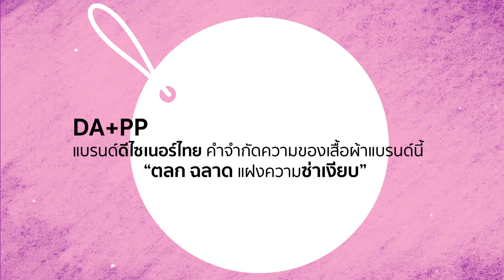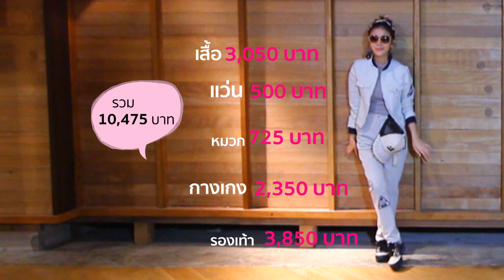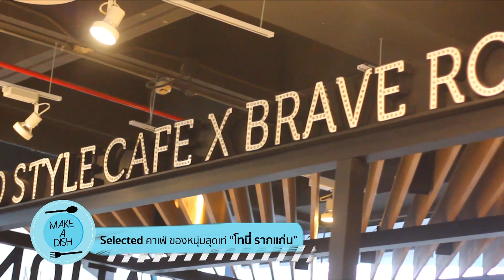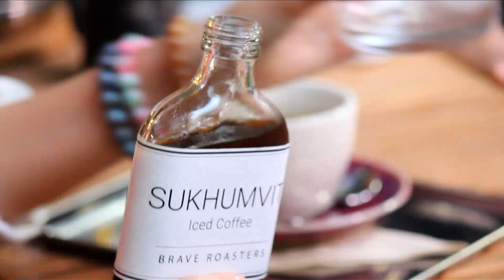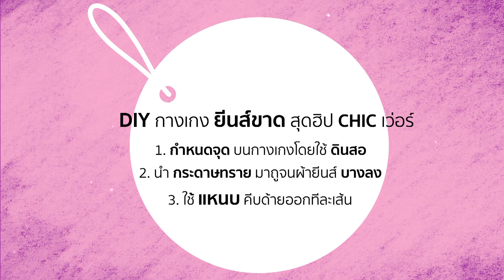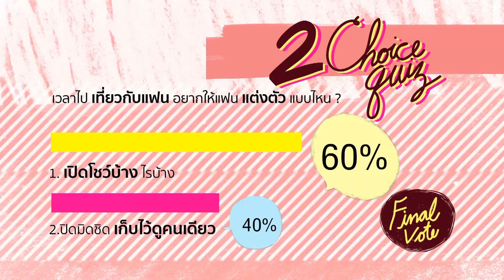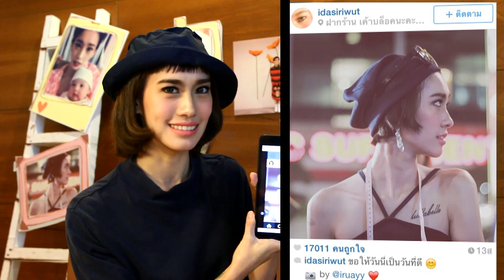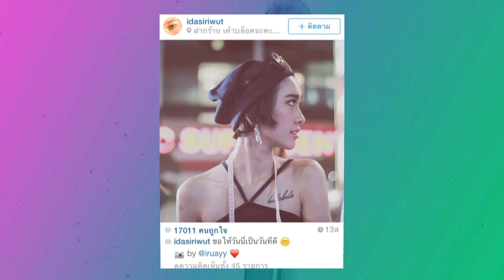2piece 2please 24-01-58 (Full Ep.)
2piece 2please 24-01-58 (Full Ep.)

SHOPPING MONSTER : 2PIECE BATTLE เก้า-ออม 2ลุค 2สไตล์ ที่ Siam Center
2 Choice Quiz : หนุ่มๆ เวลาไปเที่ยวกับแฟน อยากให้แฟนเปิดโชว์บ้างไรบ้าง หรือจะปิดมิดชิดเก็บไว้ดูคนเดียว
IDEA IDO #1 : เทคนิคสุด Cool "เซ็ทผมสวย Chic ใน 2 นาที"
MAKE A DISH : Selected คาเฟ่ "Sukhumvit Iced Coffee"ของหนุ่มสุดเท่ "โทนี่ รากแก่น"
IDEA IDO #2 : DIY กางเกง ยีนส์ขาด สุดฮิป Chicเว่อร์
MY PIECE : พลอยหอวัง แนะนำ 2 ชิ้นสุด CHIC ที่ขาดไม่ได้
IN STAR GLAM : Pick'a Tale "ภาพ นี้มีเรื่องเล่า IDA"

สนุกกับทุกไลฟ์สไตล์ของสาวๆ กับ 2 สาว "เก้า-ออม" ในรายการ 2piece 2please
วันเสาร์ เวลา 13.00 น. ทาง GMM25
Rerun วันอังคาร 11.00 น. และ 23.00 น.
วันเสาร์ 08.00 น. ทาง Bang Channel